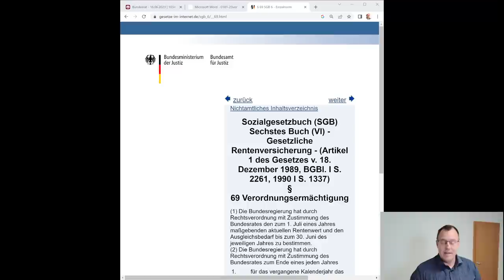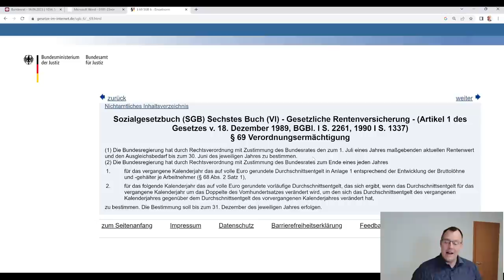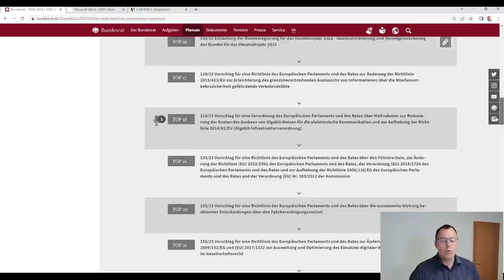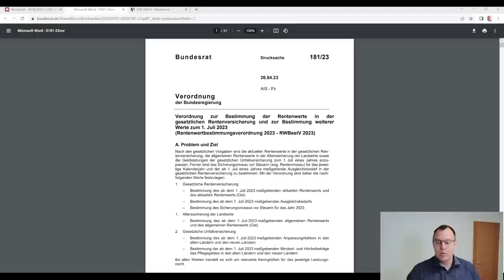Mehr Rente ab 01.Juli 23! Bundesrat beschließt am 16.06.23 Rentenerhöhung ab Juli 23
Die Entscheidung ist gefällt. Der Bundesrat hat am 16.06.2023 in seiner 1034 Sitzung unter dem Tagesordnungspunkt 26 der Rentenwertenbestimmungsverordnung der Bundesregierung zugestimmt. 20 Millionen Rentner*innen können aufatmen, Renten werden wie geplant in Ost und West auf 37,60€ erhöht! Einkommensfreibetrag erhöht sich auf 992,64€ für Ost und West gleich! Denn es geht um die Berechnung Ihrer Rente ( Rentenberechnung).